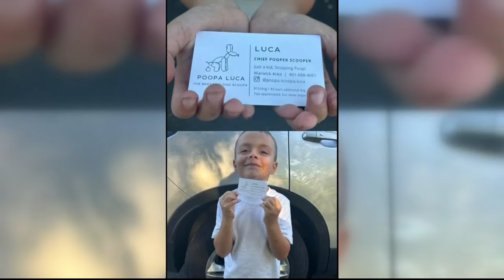Warwick boy starts 'poop scooping' business to adopt cat, help other shelter animals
A Warwick boy with a passion for helping animals is doing all he can for them, even if it means starting a 'poop scooping' business.

Luca Arpin, 6, is in the first grade.

For years, he and his mom, Robyn Bouchard, have been fostering animals at their home.